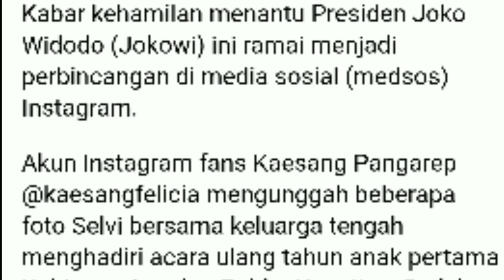Kabar Terbaru Soal Kelahiran Adik Jan Ethes, HPL-nya November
Kabar gembira datang dari putra pertama Presiden RI Joko Widodo atau Jokowi, Gibran Rakabuming Raka.

Ia tengah menantikan anak kedua buah pernikahannya dengan Selvi Ananda.

"HPL (hari perkiraan lahir) pertengahan November," katanya di Solo, Rabu, 18 September 2019.

Gibran mengatakan usia kandungan Selvi saat ini menginjak bulan ketujuh dan rencananya akan melahirkan di Solo.

"Alhamdulillah, kondisinya sehat. Mitoni-nya (tujuh bulanan) pas bapak pulang kemarin," katanya.

Untuk jenis kelamin bayi, ia masih enggan menyampaikan kepada publik.

"Nanti saja, rahasia," katanya seraya tersenyum. (tempo.co)